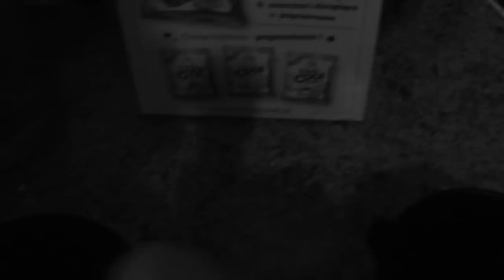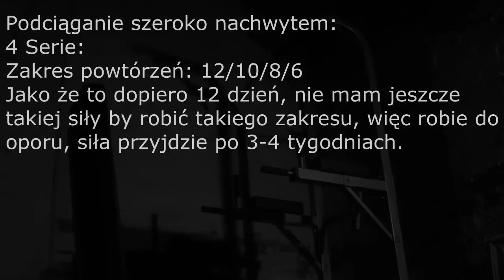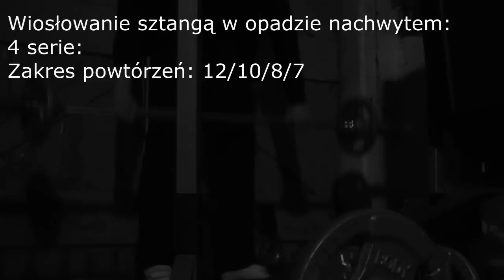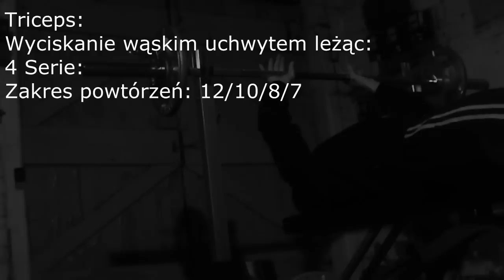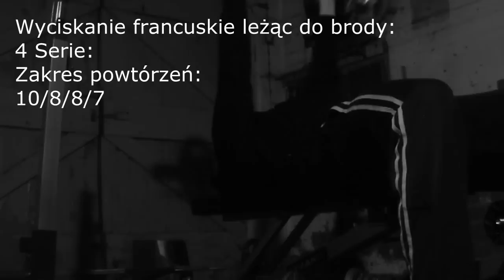Pełny trening pleców i tricepsa.. Dzień 12 !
Trening pleców opieram na podstawowych ćwiczeniach wielostawowych jak wiosłowania, martwy ciąg, podciąganie na drążku, są to 3 ćwiczenia które potrafią zbudować olbrzymie plecy.. do tego ćwiczenia rozciągające jak przenoszenie hantla zaa głowę, zwisanie na drążku na czas, czajcie tego treninga :D